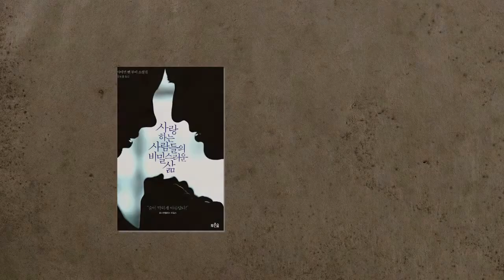[온북TV]사랑하는 사람들의 비밀스러운 삶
푸른숲 펴냄 / 사이먼 밴 부이 지음, 공보경 옮김

사랑하는 사람들의 비밀스러운 삶. 푸른숲에서 펴냈습니다. 2009년 프랭크 오코너상을 수상한 작가 사이먼 밴 부이의 소설집입니다. 작가가 5년 동안 파리와 로마, 아테네와 런던 그 밖에 세계 곳곳을 여행하면서 집필한 열아홉 가지의 이별이야기입니다. 출간작 중 국내에는 처음 소개하는 것으로 작가 특유의 시적인 문장이 돋보이는 작품입니다.